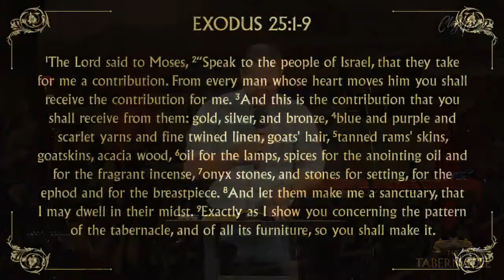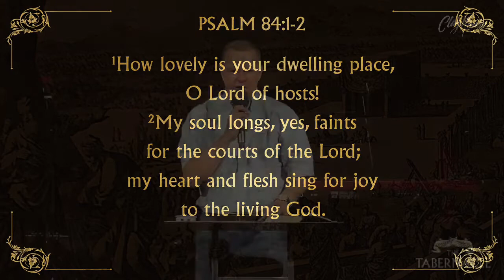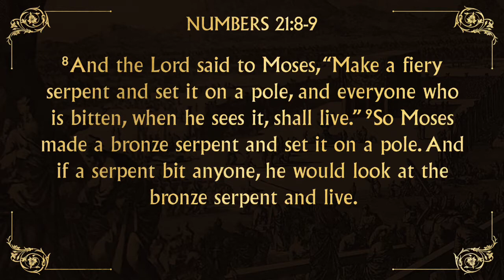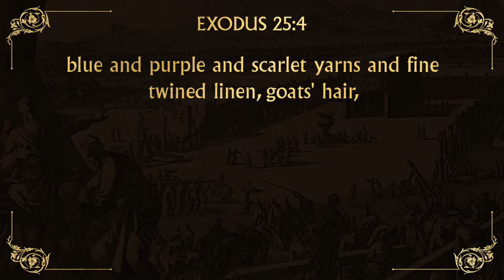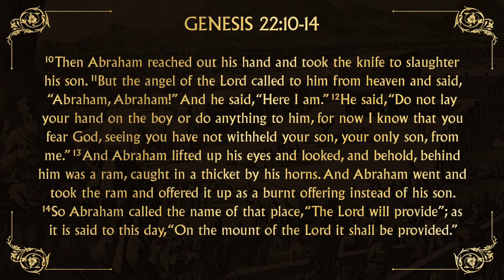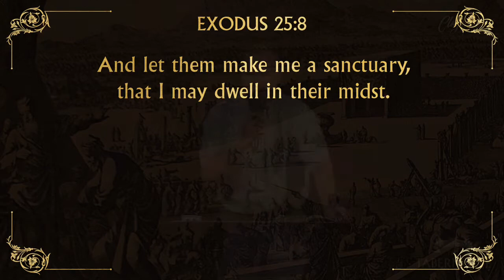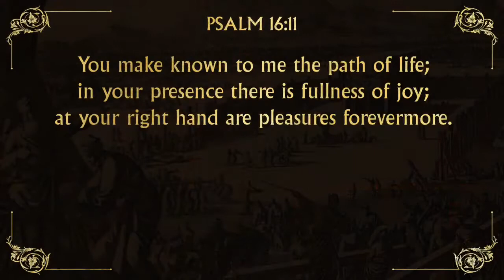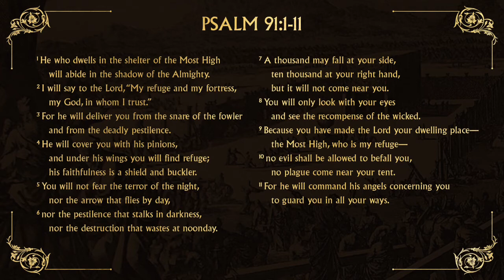The Tabernacle | Introduction | Exodus 25:1-9 | ClayHouse Church | 09.05.21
We begin our study on the Tabernacle of Moses by examining the materials used in the construction as well as their symbolic meaning. Each detail in the tabernacle ultimately provides us an incredible revelation of the Person and Work of Jesus Christ. The goal of this study on the tabernacle is to bring us to the place of true and intimate worship of God.  While it is important to explain these details in the tabernacle, most importantly we come to adore the Living God!

The Tabernacle | Part 1
Introduction
Exodus 25:1-9